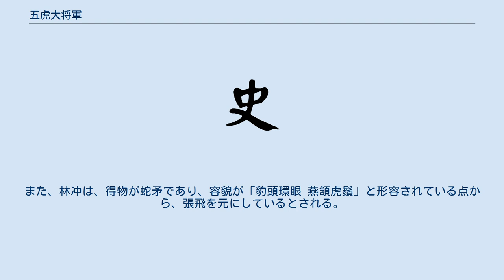五虎大将軍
五虎大将軍（ごこだいしょうぐん）は、小説『三国志演義』および小説『水滸伝』、またはその派生作品に登場する架空の称号である。
 五虎大将（ごこたいしょう）、五虎将軍（ごこしょうぐん）、五虎上将 （ごこじょうしょう）、五虎将（ごこしょう）とも呼ばれる。
 五虎を冠した称号は、15世紀にまとめられた小説『三国志演義』においては主に「五虎大将」という呼称で現れ、「五虎上将」、「五虎将」とも別称される。
小説としてまとめられる前の講談『三国志平話』では「五虎将軍」、吉川英治の小説では「五虎大将軍」と呼称されている。
 五虎大将軍は、関羽、張飛、馬超、黄忠、趙雲の5名であり、その筆頭には関羽が任命された。
漢中を平定し、漢中王となった劉備が、諸葛亮の進言により、信頼と功績のある武将五名に五虎大将軍の称号を授け、重要な軍事の際にはそれぞれ軍を率いて活躍し、軍事における中心的な役割を果たした。
趙雲は他の四名より位が低く、関羽・張飛の2名は劉備の義兄弟であり、黄忠は老将、馬超は新参の武将と、地位・老若・経歴などは選出に問われなかった。
 五虎大将軍の起源は、3世紀に書かれた歴史書『三国志』（「正史」）に遡る。
 5人の伝が、『蜀志』第6巻 「関張馬黄趙伝｣として、1巻にまとめて記述されている。 関羽、張飛、馬超、黄忠の4人が、それぞれ前将軍、右将軍、左将軍、後将軍に任じられた。 趙雲はこのなかで比較的、昇進は遅く、新参の馬超、黄忠らに追い抜かれていた。 梁山泊の役職。この上の役職は、総頭領と軍師のみで、軍人の中では最高の位である（水滸伝百八星一覧表）。編成は、大刀関勝、豹子頭林冲、霹靂火秦明、双鞭呼延灼、双鎗将董平の5人。 なお、関勝は関羽の子孫という設定である（「大刀」とは、『三国志演義』での関羽の得物である青龍偃月刀を指す。青龍偃月刀を実際に使ったかどうかの記録は残されていないが、大刀の名手であったのは事実）。
また、林冲は、得物が蛇矛であり、容貌が「豹頭環眼 燕頷虎鬚」と形容されている点から、張飛を元にしているとされる。